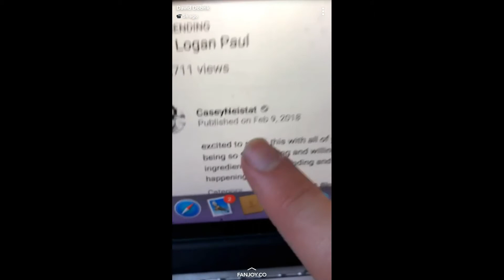David Dobrik snapchat story | 9 February 2018 "Merch is on trending so I made it"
behind the scenes stuff